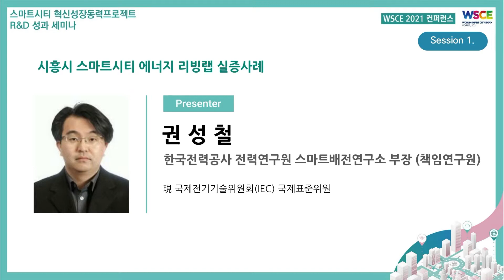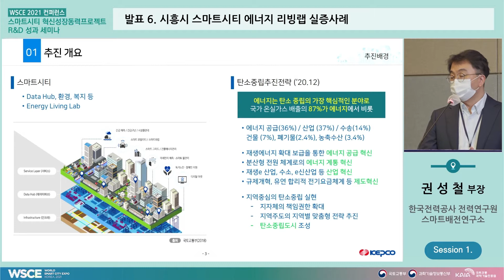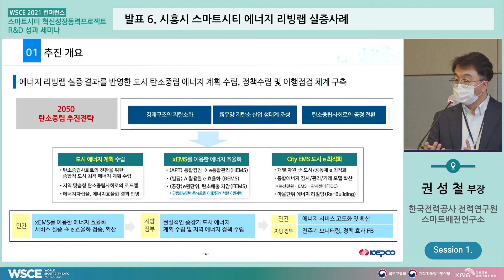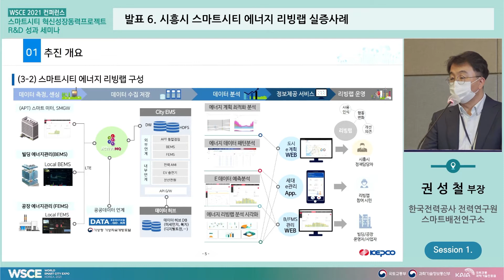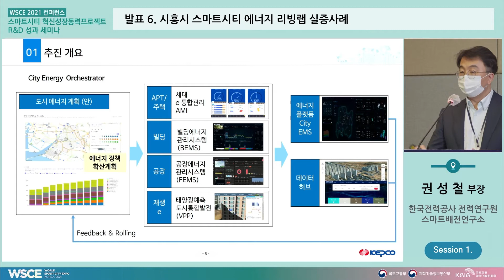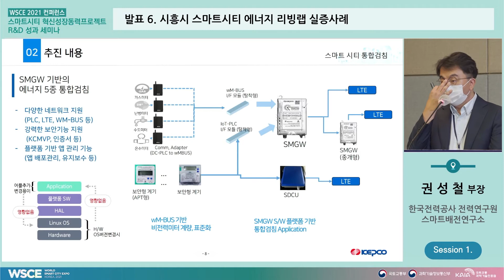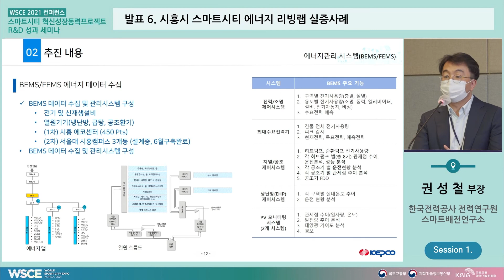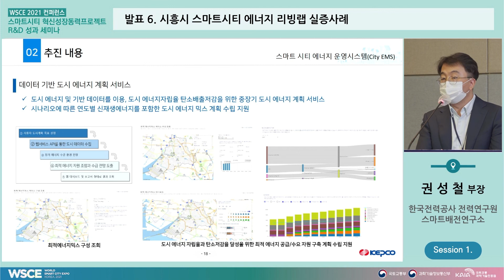「WSCE 2021 컨퍼런스」 스마트시티 혁신성장동력프로젝트 R&D 성과 세미나 _발표 06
[Session 1. 발표 06] 시흥시 스마트시티 에너지 리빙랩 실증사례
- 한국전력공사 전력연구원 스마트배전연구소 권성철 부장